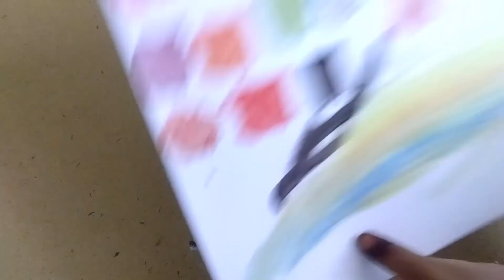Homemade acrylic colors/தமிழ்/sherlin's craft Tamil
acrylic painting
homemade acrylic paint
paint making at home tamil
how to make paint at home
how to make paint at home in tamil

How to make acrylic paint at home without food color

This video is to teach how to make acrylic paint in home without using food colours like turmeric ,kunkum etc. In this I have made three new ideas to make acrylic paint and with that.I made other colours from mixing them .watch the video fully for information and comment your doubts and news in the comment box below the video and also subscribe for more interesting videos .